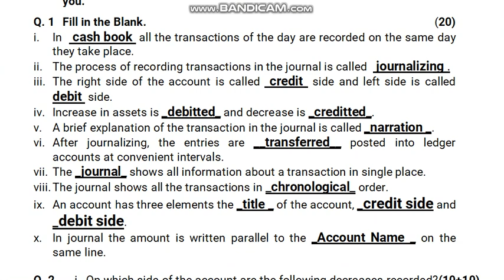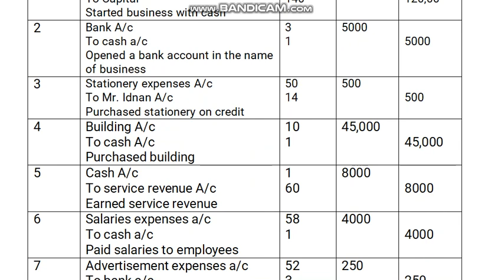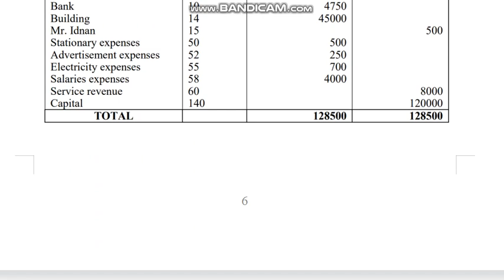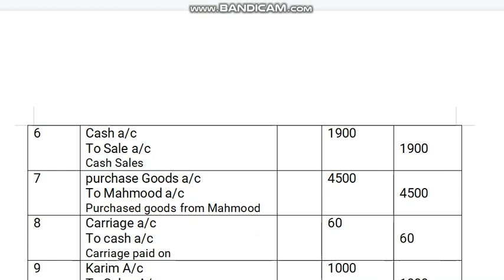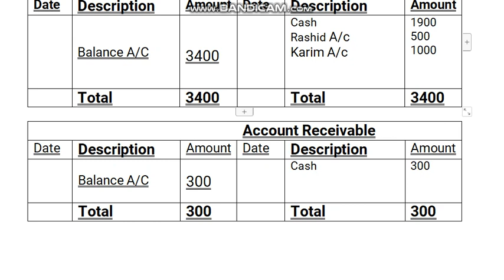⏩ AIOU Code 1339 Solved Assignment No.1 Autumn 2021 || Subject: Basic of Accounting | Level: FA/ICom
Subject:  English
Solved Assignment No.1
Level: FA/I.Com

NOTE:
Dear Students!

Assalam-o-Alikum!

⏩ @aco- graphy
⏩ The End